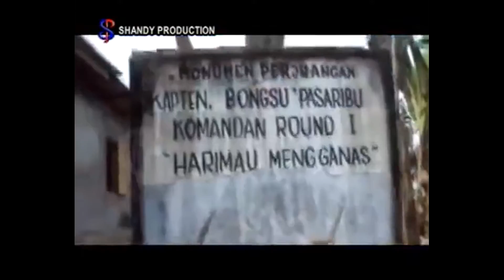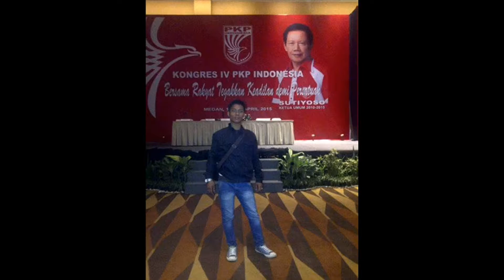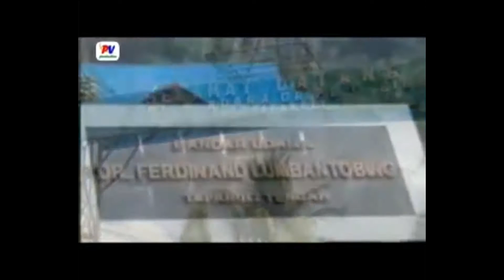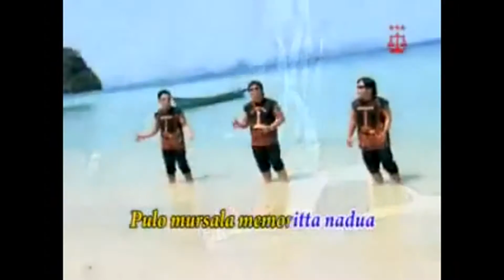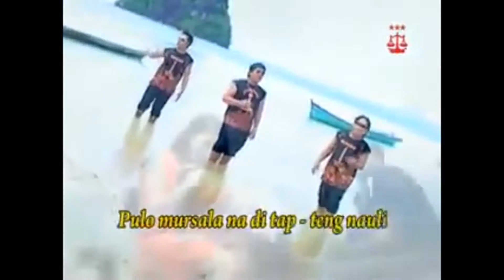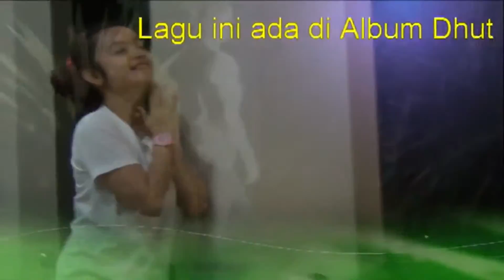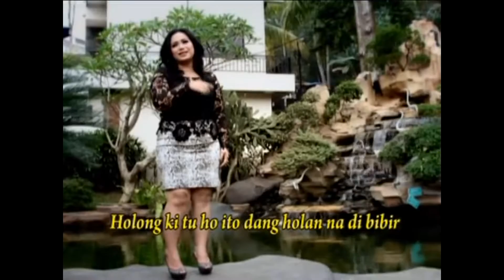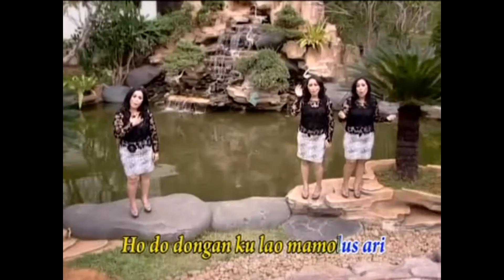Best Hits Batak Sibolga terpopuler 2016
Top Hit lagu batak.,
Lagu batak enak.,
lagu batak populer.,
lagu batak.,
batak.,
batak sibolga.,